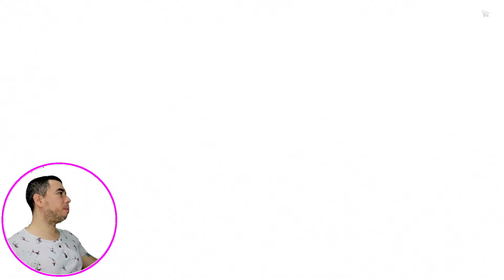Tiradas por AZUKA y REI l GACHAPON Tower of Fantasy I Evangelion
Bienvenidos/as
ToF Dominio 9   - Te ha gustado el video ❤ apoya al canal con tu suscripción y deja un buen like. :D

Únete al Discord del canal y forma parte del gremio,  inicia en esta épica aventura llamada Tower Of Fantasy, transmisiones en vivo por Twich. 🚀